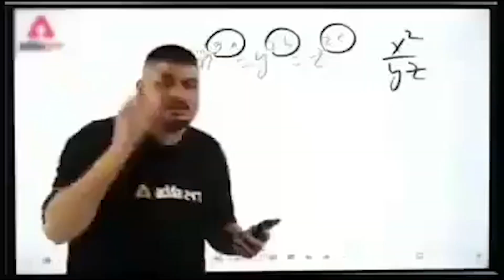PROUD FEEL KARWA DIYA • BGMI PUBGM GAMEPLAY | 15 KILLS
* MORE BGMI GAMEPLAYS -